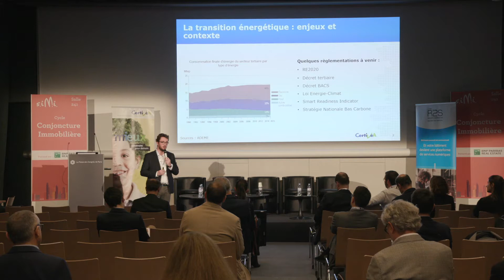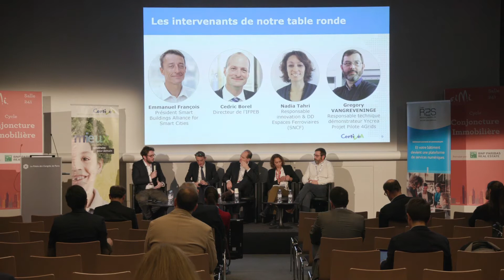SIMI 19, conf. Certivéa sur performance énergétiq. : enjeux (E. FRANCOIS -SBA- et C. BOREL -IFPEB)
Extrait de la conférence organisée par Certivéa et enregistrée le 12 décembre 2019 au SIMI avec :

• Alexis PEREZ, Chef de projet – Direction Innovation chez Certivéa
• Emmanuel FRANÇOIS, Président de la Smart Buildings Alliance for smart cities (SBA)
• Cédric BOREL, Directeur de l’Institut Français pour la Performance Énergétique du Bâtiment (IFPEB)
• Nadia TAHRI, Responsable Innovations & Développement Durable - Espaces ferroviaires (SNCF)
• Grégory VANGREVENINGE, Responsable technique démonstration - Yncrea